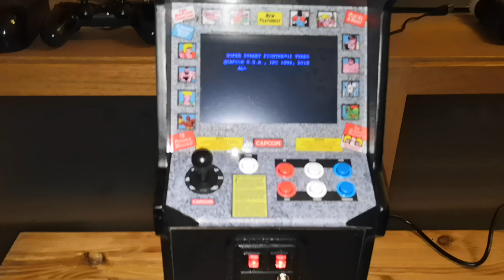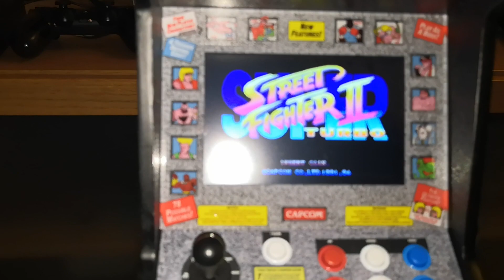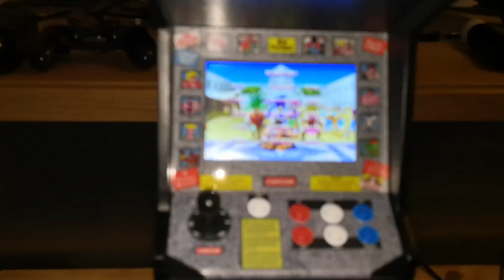Replicade mini Street Fighter 2 Championship Edition cabinet.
OK, this is just a very quick no commentary upload to show the awesome item I received in the post today from the USA - a Replicade mini Street Fighter 2 Championship Edition cabinet. This is one of the coolest things ever. It comes with an extra mini arcade stick for player 2 and also has Super Street Fighter 2 Turbo on there as well. I didn't show them in the video here, but it also comes a load of teeny tiny little quarters as well. The marquee and coin slots all light up and the coin door is made of metal

The 'stand' I use for my camera is also the thing I use to clip it to one of the air vents in my car, when I'm using my phone as a sat nav and I couldn't be arsed to get it from the car, hence the handheld camera here. I can't really play it one handed, which is why I'm just showing the attract mode of both games